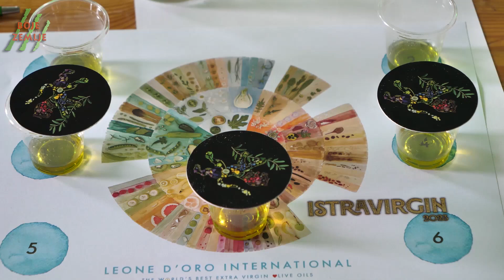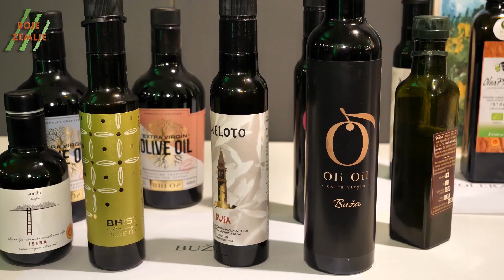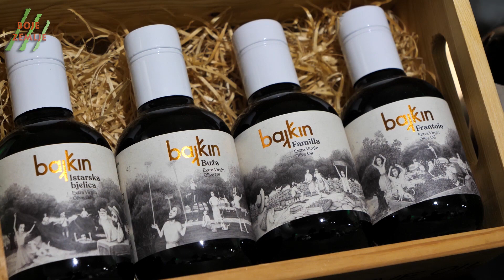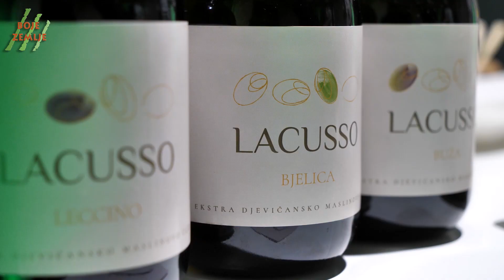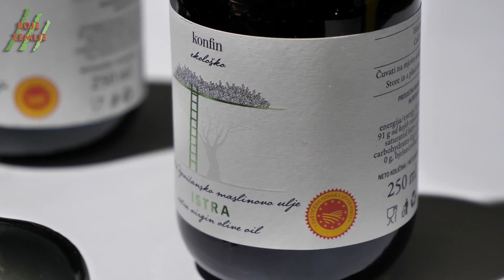BOJE ZEMLJE ISTRAVIRGIN 2023 – Dani mladog maslinovog ulja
Istarski maslinari okupili su se u Vodnjanu kako bi posjetiteljima predstavili ovogodišnja mlada maslinova ulja. Manifestacija Istravirgin i ove je godine privukla brojne ljubitelje maslinova ulja.